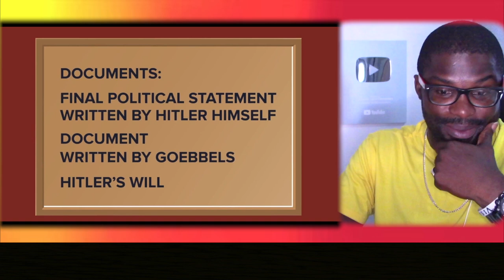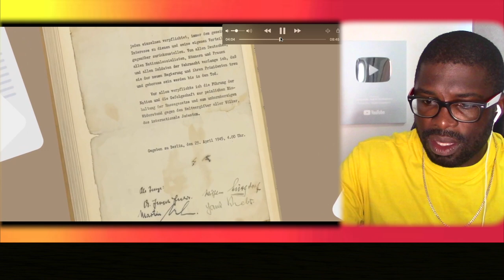What Was Found Inside H!tler's Last Will REACTION || Junosuede Official